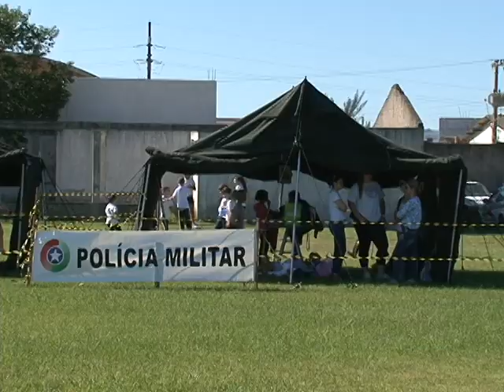GINCANA DA PAZ PM